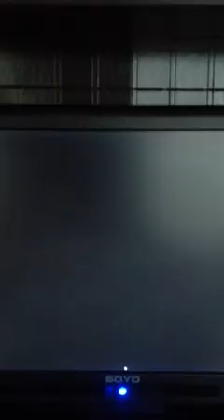Leroy Laliberte -- APTN Interview Turnor Lake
Suicide Awareness & Youth Development